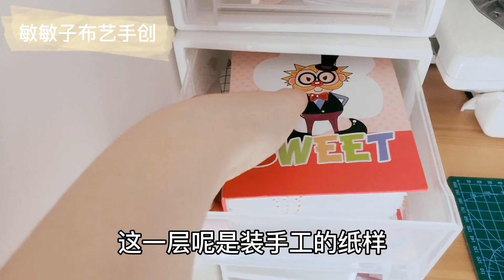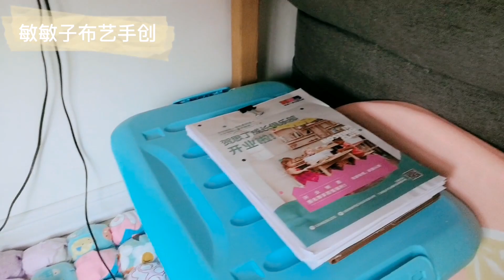sewing 帶你看看敏敏子布藝手工區域，這樣的收納做布藝時效率更高。